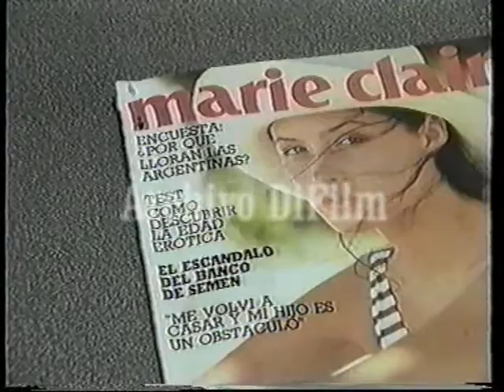DIFILM Publicidad Revista Marie Clair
Publicidad Revista Marie Clair